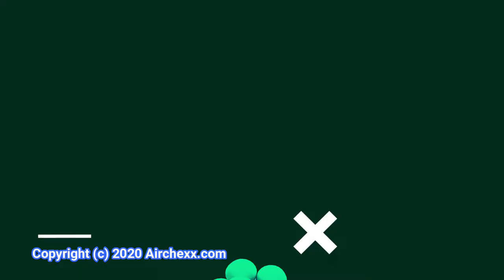The Real Don Steele, 93/KHJ Los Angeles | February 2, 1973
One of Southern California’s all-time greatest jocks, The Real Don Steele (April 1, 1936 – August 5, 1997), is heard here on KHJ on “Ground Hog Day Eve”. The evolution of KHJ was complete and the station was rolling along nicely at the top of the L.A. ratings as it would for a few more years.
BACKGROUND

Description from Wikipedia:

    In April 1965, programming consultant Bill Drake crafted KHJ’s top-40 format. Drake hired program director Ron Jacobs, who had created formats in Hawaii and California. The format, known as “Boss Radio”, featured a restricted playlist and restrained commentary by announcers (although a few, such as Robert W. Morgan, Charlie Tuna, Humble Harve Miller, and The Real Don Steele, were allowed to develop on-air personalities). Other DJs from this era (1965–1980) included Roger Christian, Gary Mack, Dave Diamond, Beau Weaver, John Leader, Sam Riddle, Johnny Williams, Frank Terry, Johnny Mitchell, Tommy Vance, Scotty Brink, Steve Clark, Bobby Tripp, Tom Maule, and Bill Wade. One defining characteristic of Boss Radio was the jingles by the Johnny Mann Singers.[5] Drake’s format spread throughout North America, bringing high ratings to KFRC in San Francisco, WFIL in Philadelphia, KGB in San Diego, WQXI in Atlanta, WRKO in Boston, and CKLW in Windsor, Ontario, Canada (serving Detroit). Drake and his business partner Gene Chenault brought many of their announcers from the other Boss stations, using those stations as a farm system to develop talent.

    KHJ’s call-in request number used the Los Angeles area code 213 and a 520 exchange, followed by the current year. During the late 1970s and early 1980s, the station competed with three other local stations with similar formats: KFI, KTNQ, and Tijuana-based border blaster XETRA-AM (The Mighty 690). KHJ also competed with three “soul radio” stations serving the Los Angeles radio market: KDAY, KGFJ, and, from Rosarito, Mexico, XERB.

TECHNICAL

This recording was digitized from cassette by aircheck trader and Airchexx Contributor “Magic Matt Craig” (WGLI, WAPP, WEBE, Big Apple Airchecks). As is normally the case with Matt’s submissions, this recording is of decent quality, considering its age. There is very little tape hiss and the audio quality is good.